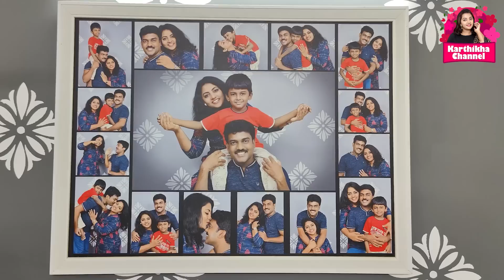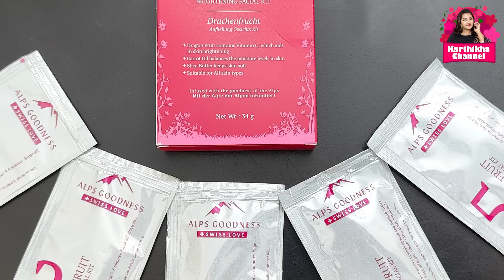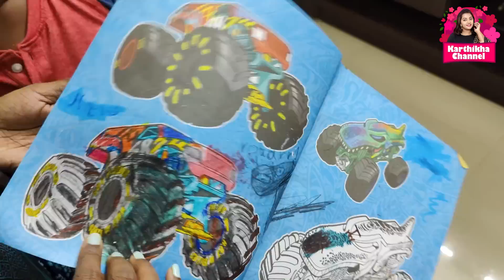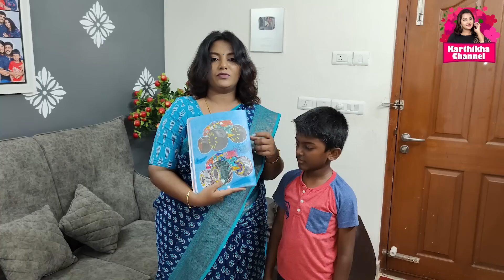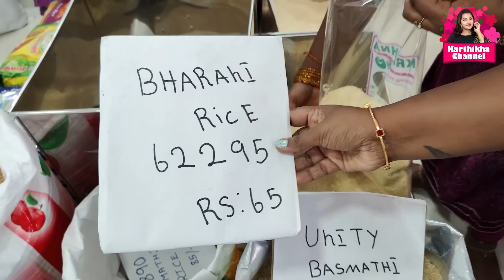Vlog - Weekly Meal Planing & Preps | Monthly Storing Items Preparation | Kitchen hacks & Tips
In this engaging vlog, join me as I share my weekly meal planning and preparation routine. With Sharwin's school reopening postponed, I take this opportunity to train myself in the art of monthly storing and preparing items in advance.

Whether you're a homemaker looking to stay productive or simply enjoy watching efficient routines, this video is for you. Follow along as I take you through my day's routine, providing valuable tips and tricks.

From organizing ingredients to creating delicious and nutritious meals, this vlog offers insights and inspiration to help you streamline your meal preparation process. Get ready to boost your productivity and find inspiration in the world of homemaking with this insightful vlog.